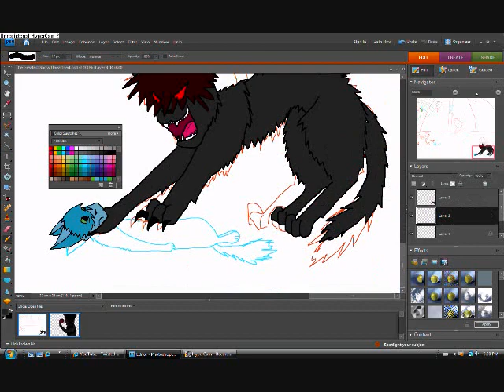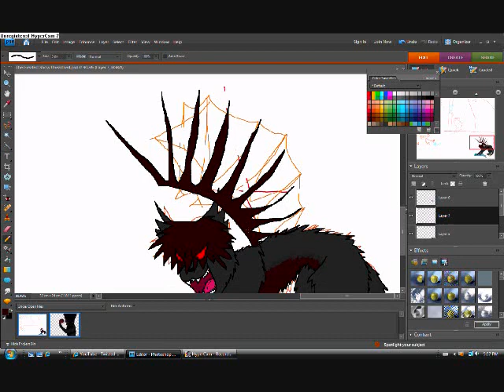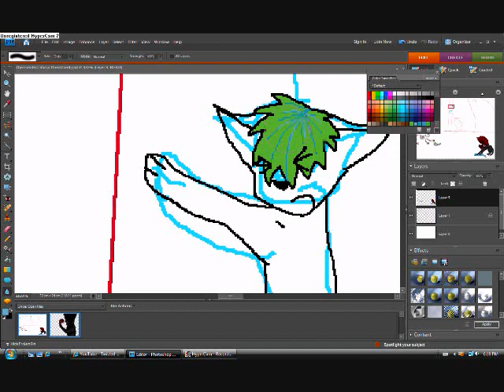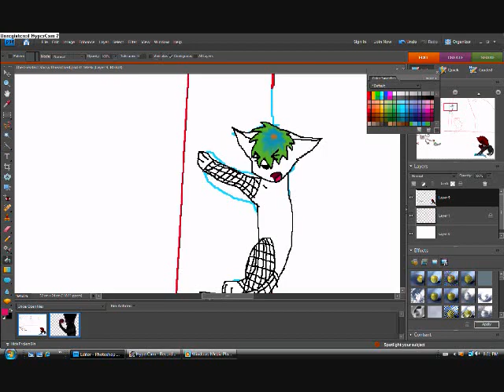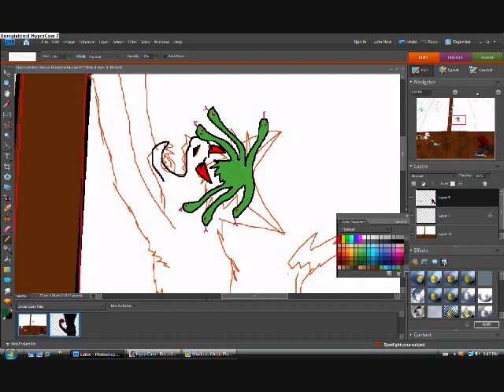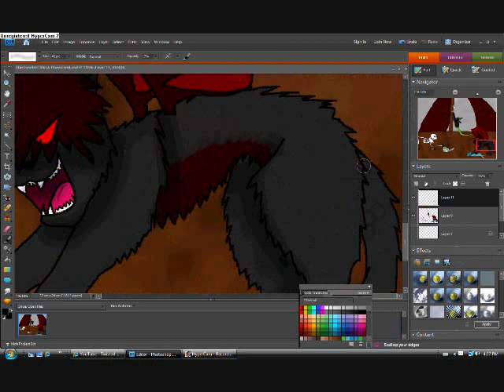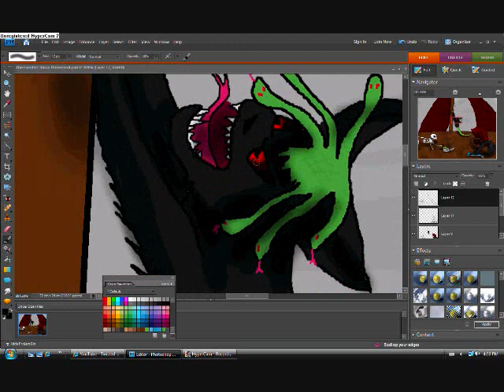REALLY OLD!! (i have about 825 subbers now) 100 Subbers Video Twisted Circus Speedpaint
i have over 590 subscribers now, so watch some of my newer videos PLEASE

original idea from darkoakpaw

this is my 100 subbers video!

characters in this video:
Echostar
Crossclaw
Runekit